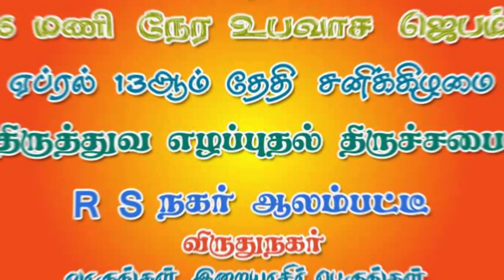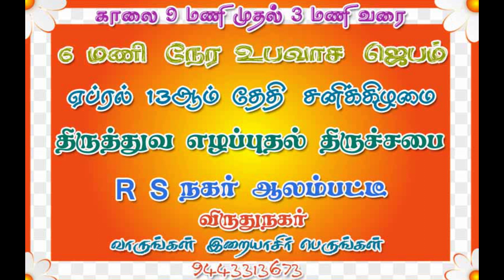PRAY FOR THE NATION OF INDIA APRIL 13, 2024.